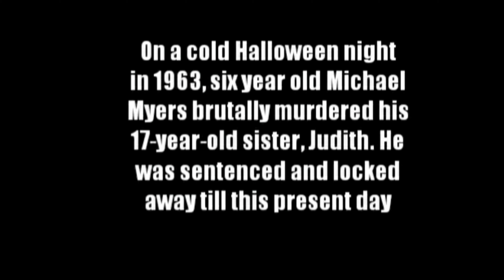HALL🎃WEEN 21 (Short Film)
Halloween 21 is a short film and a bit of fun to get you into the Halloween party spirit. It was made with one camera phone and tripod.
It taken me a couple of hours on three saturdays four mile bike ride there and back. With lots of props in my rucksack lol Thinking night and day how is this going to be played just with me playing myself Michael myers and a snipper.

Hope you all enjoyed watching it. Happy Halloween 🎃 ⬇️⬇️⬇️ Not forgetting⬇️⬇️⬇️🎃

A massive thanks to Exploring with Tom
for helping me do the phone call scene
Tom's channel bellow

Thank you to GreenFlame Productions
for Halloween The Shape Stalks Cover of John Carpenter's classic.
This is GreenFlame Productions Channel bellow